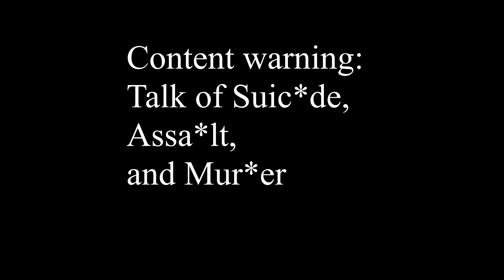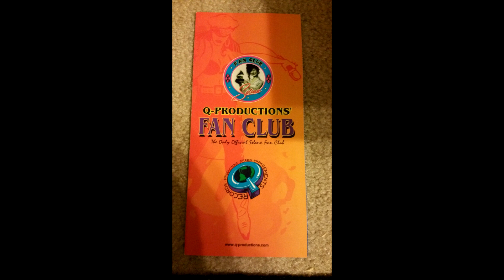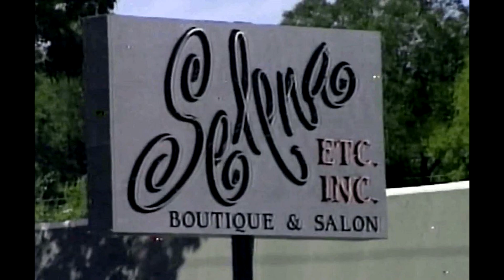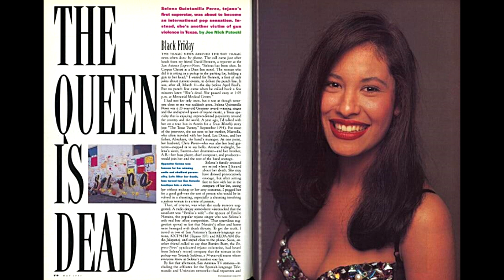The Life and Tragic Death of Selena Quintanilla Perez: The Queen of Tejano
Selena Quintanilla Perez: The Queen of Tejano music.